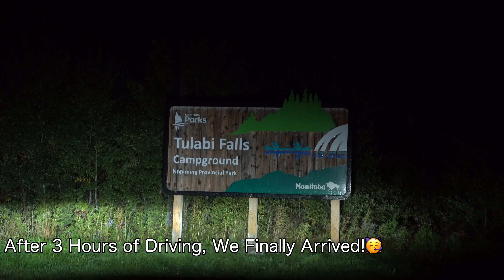【闖加日常VLOG】Camping in Manitoba￼ ｜加拿大三日兩夜露營生活｜￼加拿大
早幾個星期就去咗三日兩夜既露營😈
到底呢到露營有幾正

👇🏻推介影片 Recommend videos 👇🏻

▶️▶️【闖加日常VLOG】溫尼伯週末好去處之雪雪🐶終於有朋友了👏🏻｜ Gimli Icelandic Festival | Winnipeg Beach放狗

▶️▶️【闖加日常VLOG】溫尼伯週末好去處｜ Grand Beach | 捉緊夏天的尾巴

▶️▶️【闖加日常VLOG】溫尼伯週末好去處｜ Pinawa漂流奇遇記 | 遇到熊啤啤應該點算好😱

▶️▶️【闖加日常VLOG】加拿大搵工真係好難？｜搵工過程大公開 | 加拿大搵工攻略

▶️▶️【闖加開箱系列】 剛到埗買咩車好？｜NISSAN 有咩車啱你? ｜feat. Winnipeg360 & NISSAN BIRCHWOOD

▶️▶️【闖加開箱系列】 2021 Toyota RAV4 XLE Premium｜ 加拿大買車有咩方法? ｜feat. Crown Toyota Canada

▶️▶️【窮L睇樓團】Side By Side VS Bungalow｜買樓真係成功需靠父幹？｜加拿大樓盤大公開｜加拿大買樓

👇🏻Know more about Us 關於我們👇🏻

Afternoon Lullaby No.1 by Carlo Lenon

📸Camera & Lens
Sony A7III & FE20mm 1.8

🎞Editing:
FCP & LumaFusion & Procreate & Affinity Photo